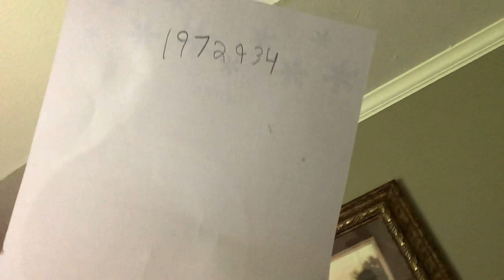Stuck in jail part 2